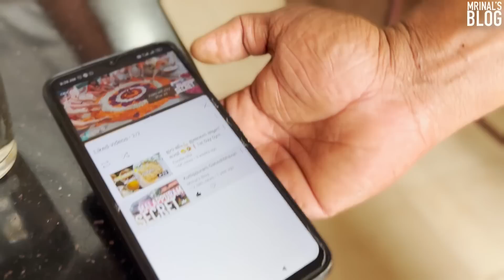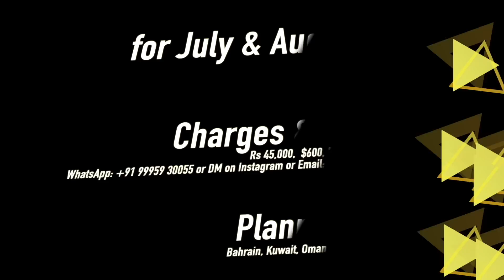🌟നാൽപ്പത് രൂപയ്ക്ക് സ്നേഹം വിറ്റ് മക്കളെ MBBSന് പഠിപ്പിക്കുന്ന സഹോദരങ്ങൾ | Hotel Khaja, Kottakkal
Hotel Khaja, Kottakkal is Awarded Mrinal's 1 Star 🌟